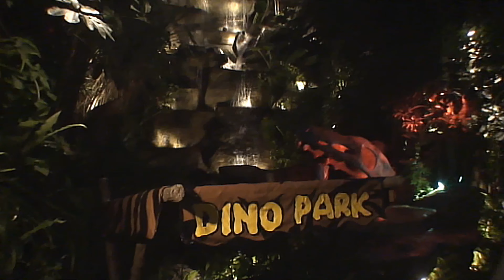Thailand -Marina Phuket Resort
Der meistbesuchteTempel von Phuket - Wat Chalong . Diesen Temple solltet Ihr unbedingt besucht haben.Es isr wirklich schön.